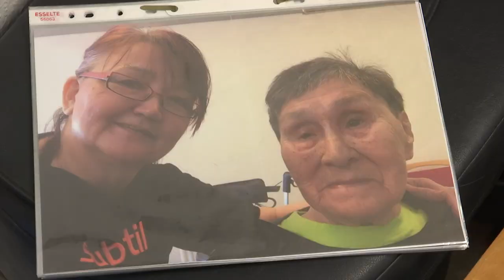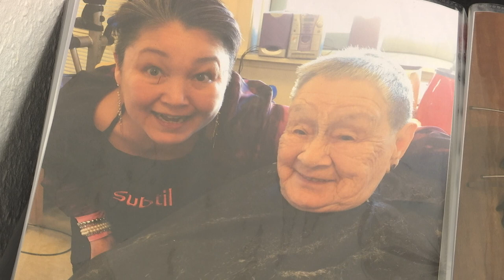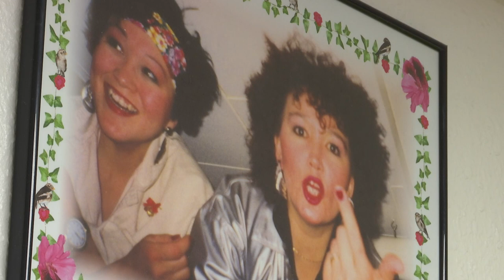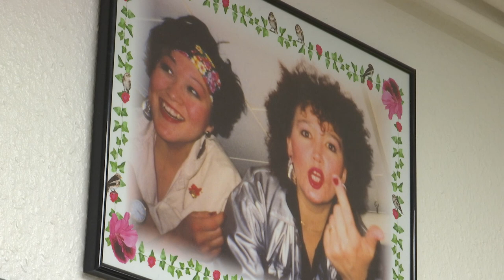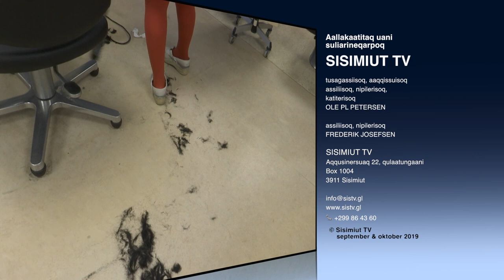Sisimiut TV lokal 31.10-2019 Center Salon ukiunik 25liisoq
Center Salon ukiunik 25liisoq pulaarneqarpoq, piginnittua Ane-marie Bjørn nujalerisorlu Sika Lennert Møller oqaloqatigineqarlutik.